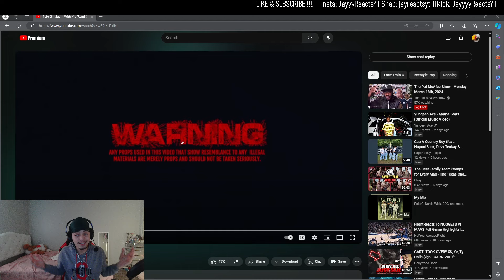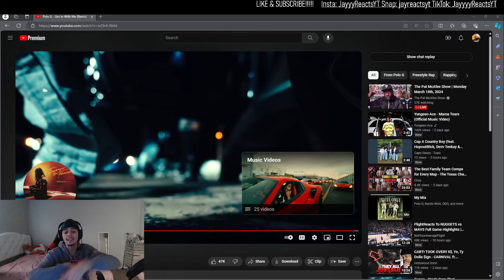POLO G- GET IN WITH ME * REACTION * WOLO G IS BACKKKKKKKK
ONNAT GRIND TO 1500